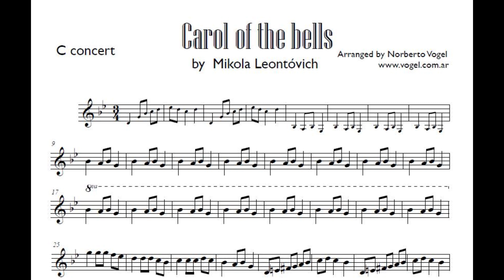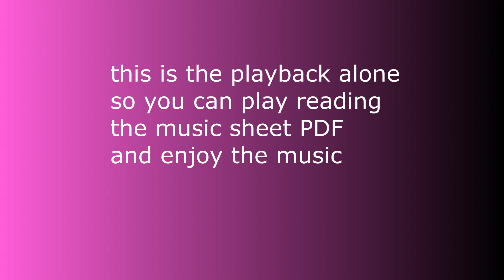BACKING TRACKS: "Carol of he bells" (Mikola Leontóvich) cover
we offer we offer professional backing tracks with piano alone, or orchestra.